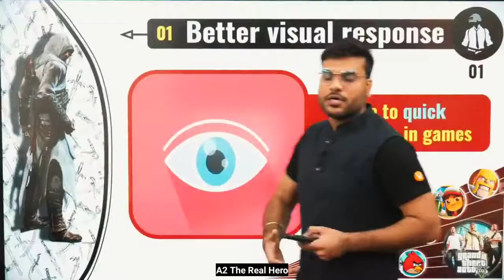OMG 😱 बड़ी खुशखबरी PUBG Free Fire और दुसरे Games खेलने वालों के लि BATTLEGROUND MOBILE INDIA#shorts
OMG 😱 बड़ी खुशखबरी PUBG, Free Fire और दुसरे Games खेलने वालों के लिए🔥|BATTLEGROUND MOBILE INDIA

अब जुड़े A2 sir के साथ हर जगह 🥰